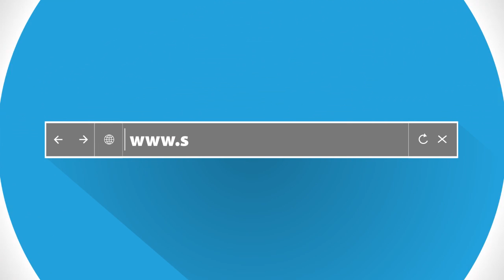Quick Guide 9-A: Did you know sarcophagus is flesh-eating? Archaeological Museums of Istanbul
Quick Guide 9: Did you know sarcophagus is flesh-eating stone?

Archaeological Museums of Istanbul host a very large collection of sarcophagi. The word derives from Assos stone in which dead bodies decayed faster. That's why it means flesh-eating stone.